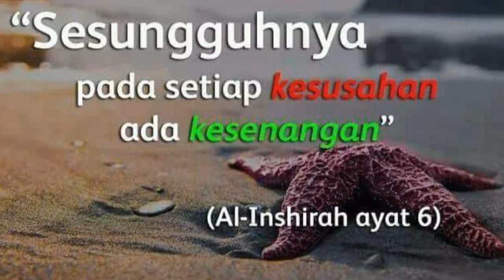HULURKAN BANTUAN RINGANKAN BEBAN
Assalamualaikum dan salam satu dunia. Jom kita bersama-sama hulurkan bantuan ringankan beban penduduk di Palu yang mengalami gempa dan thusunami.

Program hulurkan bantuan ringankan beban ini bertujuan.mengumpul dana dan  boleh kita salurkan kepada semua penduduk di kawasan yang terjejas teruk.